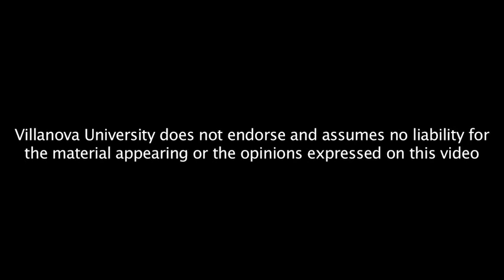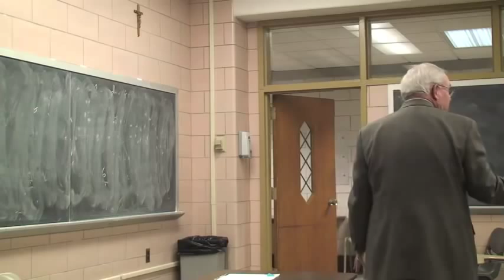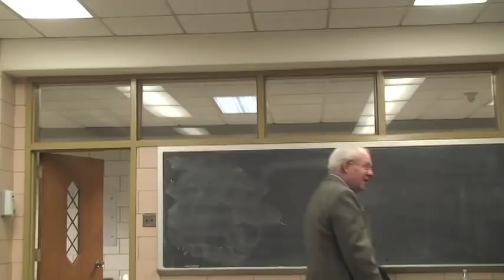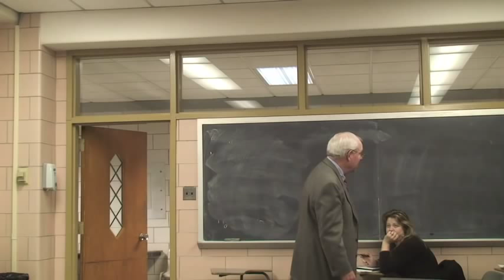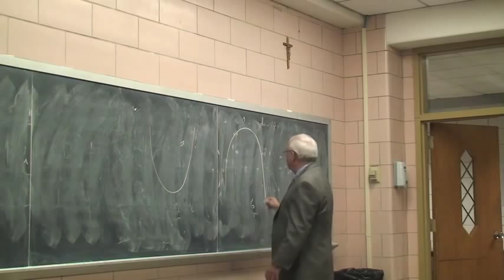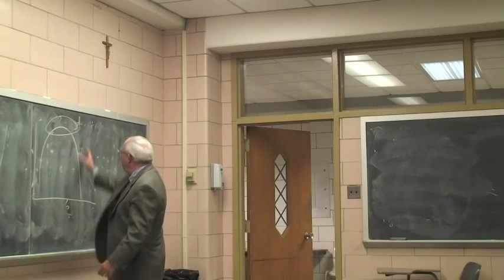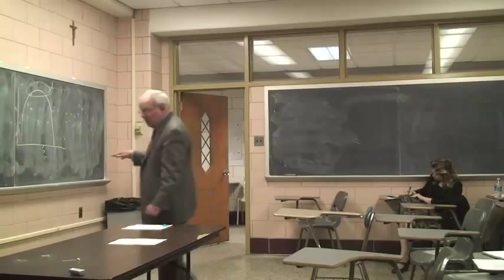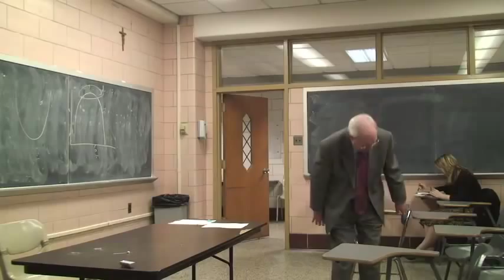Dr. Bush - Human Resource Development